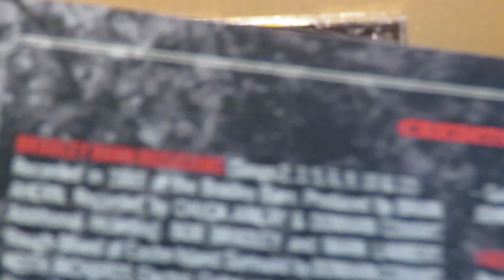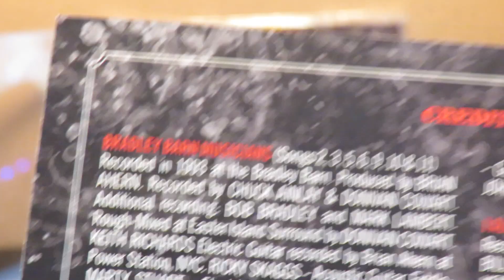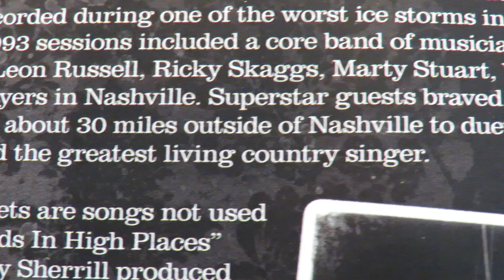George Jones & Leon Russell "The Window Up Above" 1993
This duet with country icon George Jones and the legendary Leon Russell had been recorded during 1993 sessions in Nashville, intended as part of George's album of duets titled The Bradley Barn Sessions.  It was among seven songs from those 1993 sessions that finally made their way to the public on George's 2008 release Burn Your Playhouse Down - the unreleased duets.  The piano players were Leon and Glen D. Hardin.  During the Bradley Barn sessions Leon played piano on George's duets "Golden Ring" (Tammy Wynette), "Say It's Not You" (Keith Richards), "The Love Bug" (Vince Gill) and "Good Ones and Bad Ones" (Mark Chesnutt). The song presented here was not new to Russell, as "The Window Up Above" had been recorded previously by him with some of Nashville's best players, for his amazing 1973 album Hank Wilson's Back!